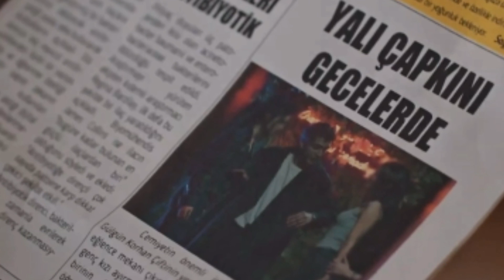YALI ÇAPKINI / MARTIN PESCADOR ¿KAZIM LOGRARA LLEVARSE A SEYRAN?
yaliçapkini#martinpescador yalıçapkınıcapitulo11subespañol martinpescadorcapitulo11avance1subespañol españa estadosunidos ferit seyran peru startv Alguacil sabiasque Sezer#CetinTekindor#Mert RamazanDemir#Afra Saracoglu#yaluçapkinicapitulo11completoenespañol#martinpescadorcapitulo11completoenespañol